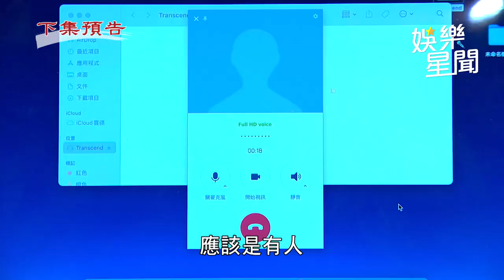天道／啟揚晶片上線嚇壞眾人 江道成威脅瑞安換北海金庫鑰匙｜三立娛樂星聞